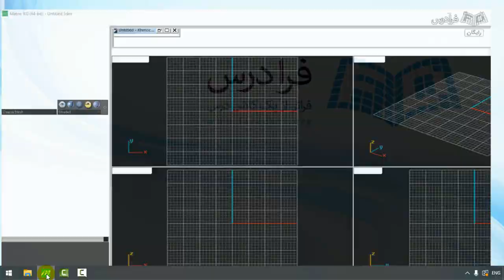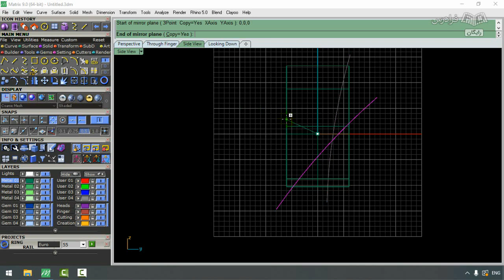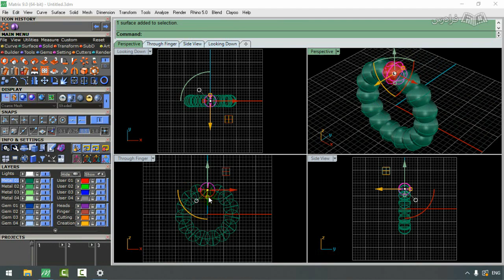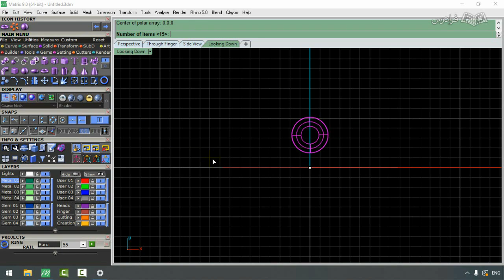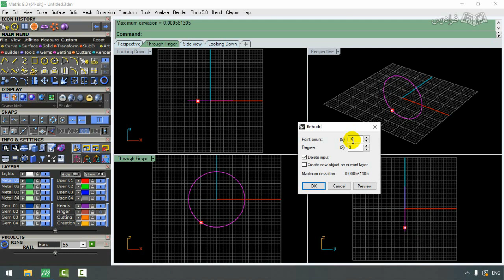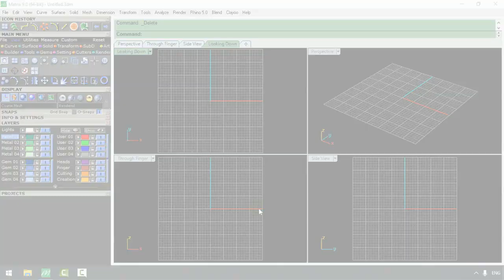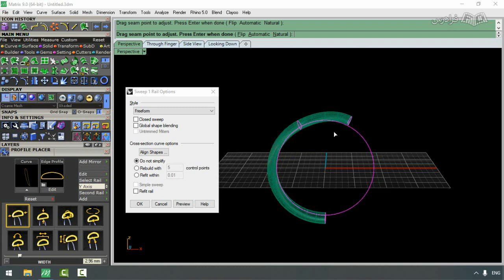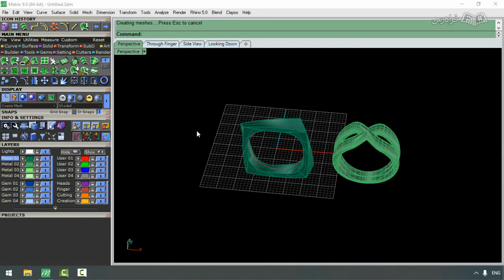آموزش تکمیلی طراحی طلا و جواهر با Matrix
FaraDars: برای دسترسی به نسخه کامل‌تر «آموزش تکمیلی طراحی طلا و جواهر با Matrix» و دانلود فایل‌های همراه آموزش روی لینک زیر کلیک کنید:

زمان‌بندی ویدئو:
0:00:00 انگشتر تاج‌دار
0:11:31 چند انگشتر با استفاده از تکرار حجم حول محور دایره
0:24:00 انگشتر مواج
0:31:32 انگشتر فرانک گری

اهمیت یادگیری طراحی طلا و جواهر با ماتریکس چیست؟

صرفه‌جویی در زمان و هزینه ساخت، کیفیت بالای محصول نهایی، رعایت استانداردهای طراحی و قابلیت تبلیغ محصول پیش از ساخت آن، باعث شده است که یادگیری نرم‌افزار قدرتمند ماتریکس برای طراحان طلا و جواهر ضرورتی مضاعف پیدا کند. هنرجویان با تسلط بر این نرم‌افزار می‌توانند در کارگاه‌های طلا و جواهرسازی (در ایران و سایر کشورها) با درآمد مناسب استخدام شوند. همچنین می‌توانند طرح‌ها و ایده‌پردازی‌های خود را در سراسر جهان به فروش برسانند و حتی سفارش‌های خاص را از مشتریان خاص قبول کنند. صاحبان کسب‌وکار نیز می‌توانند با یادگیری این نرم‌افزار، هزینه سربار طراحی را حذف کرده و به سود بیشتری دست پیدا کنند. این نرم‌افزار بازار کار خوبی در ایران و جهان دارد.

در این آموزش، با مراحل پیشرفته طراحی، از جمله مدل‌سازی سه‌بعدی، ایجاد نقش‌های پیچیده و تکنیک‌های رندرینگ حرفه‌ای آشنا می‌شویم. همچنین، نحوه استفاده از ابزارهای ماتریکس را برای بهبود کیفیت و دقت طرح‌های خود، یاد خواهیم گرفت. این فرادرس شامل تمرین‌های عملی و پروژه‌های کاربردی است تا اطمینان حاصل شود که مهارت‌های لازم برای موفقیت در زمینه طراحی جواهرات را کسب کرده‌ایم.